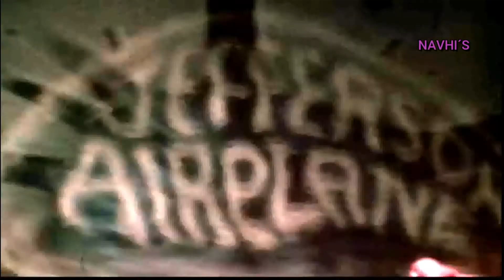HIGH FLYIN' BIRD & TODAY JEFFERSON AIRPLAN - NAVHI'S